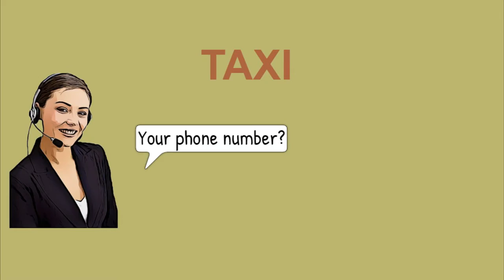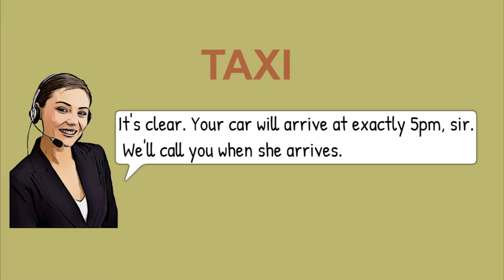TAKING A TAXI // Dialogues in English.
Dialogues in English.
Useful conversation phrases for beginners. This video will help you improve your English speaking skills and your English listening skills.  English Lesson.
TAKING A TAXI.